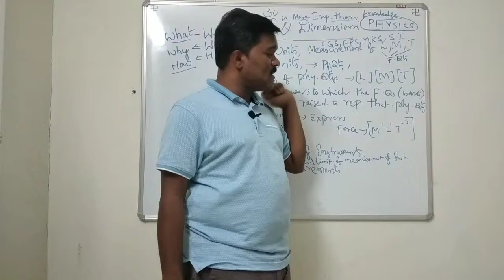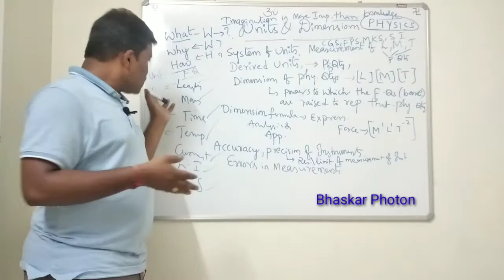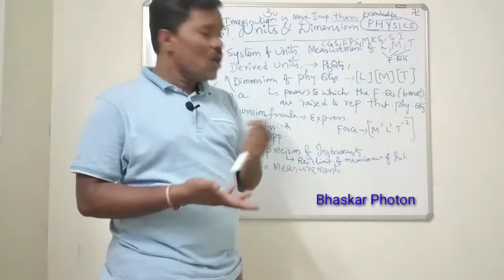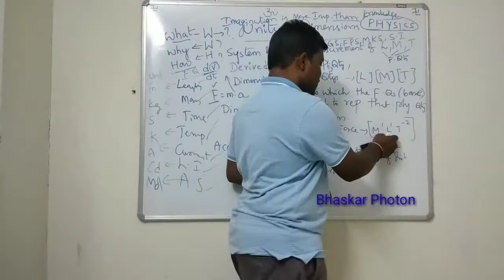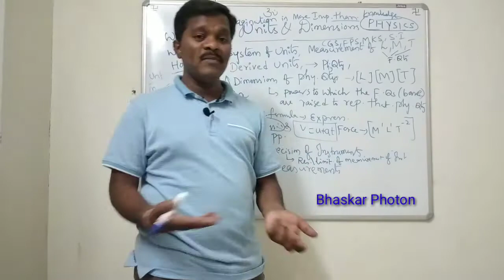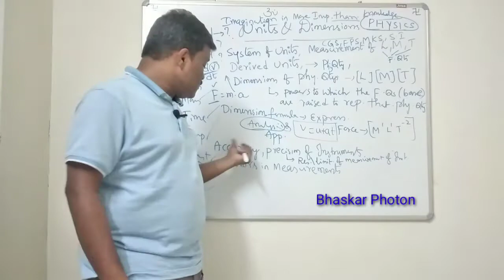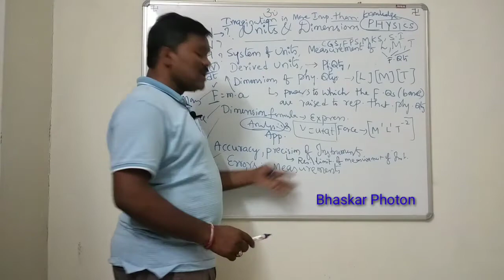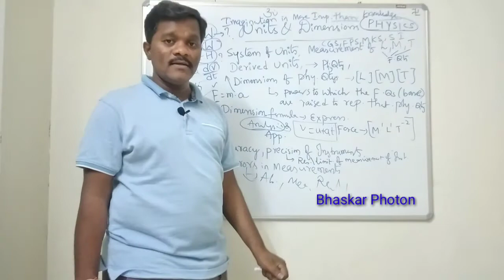Units & Dimensions Preparation Tips Part 2